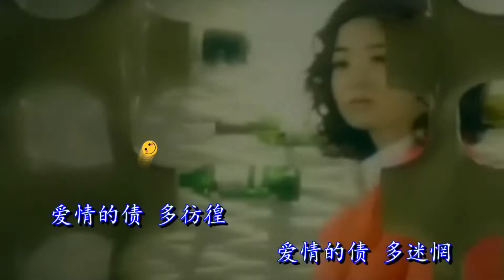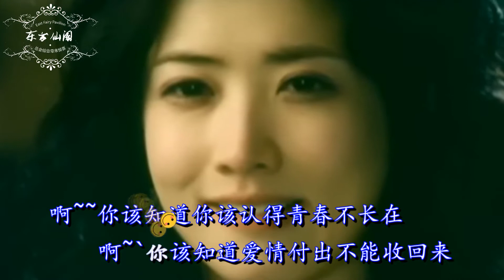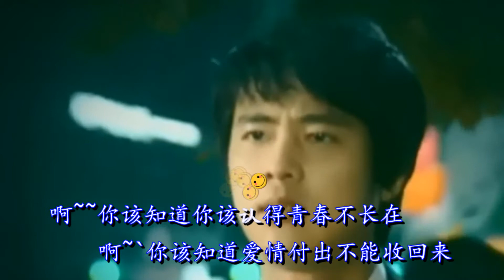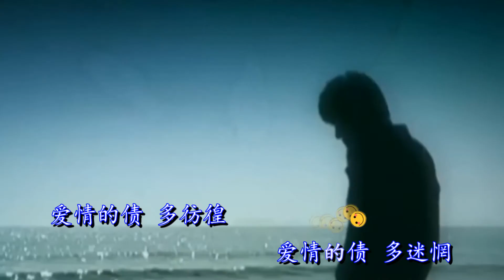林翠萍的《爱情的债》，青春不长在，付出的爱情不能收回